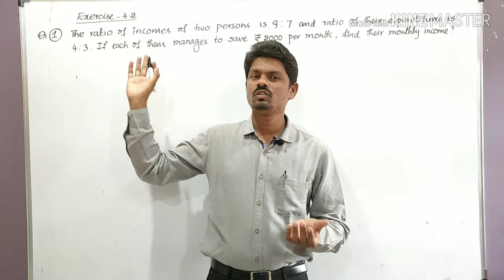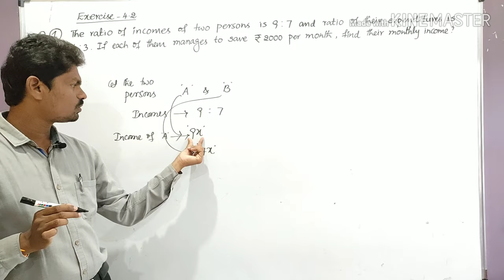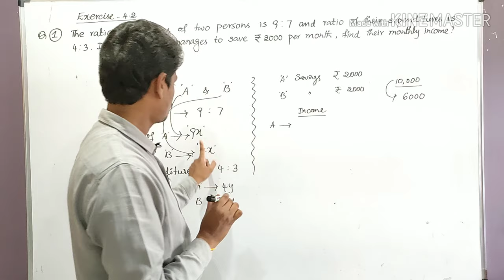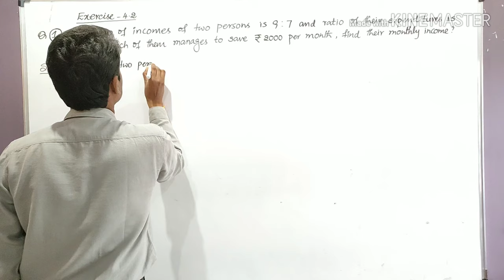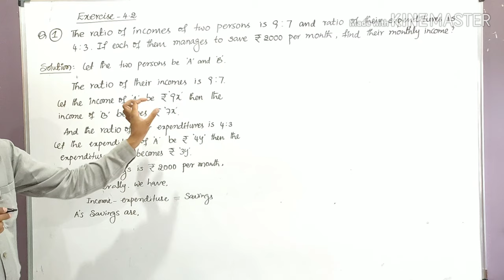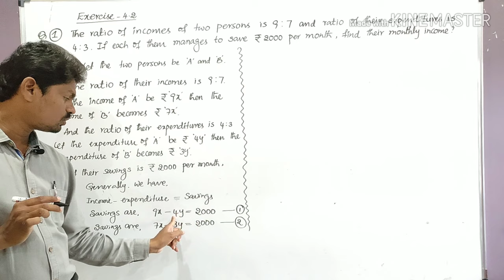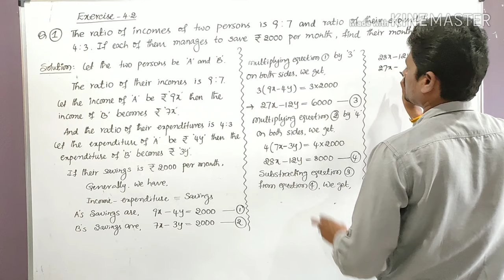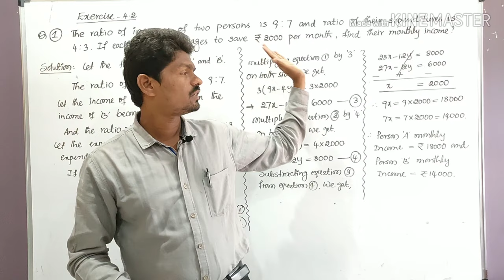Step by step Solution Word Problems || Q.No.(1) || Ex 4.2 || Pair Of Liner Equations in two Variable